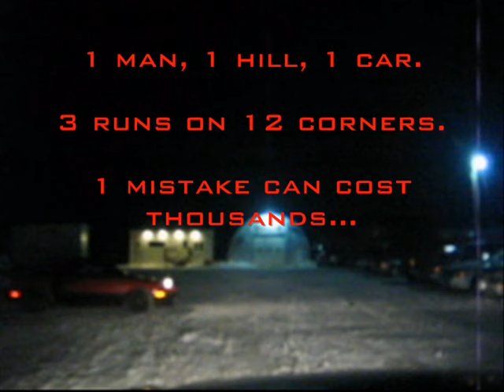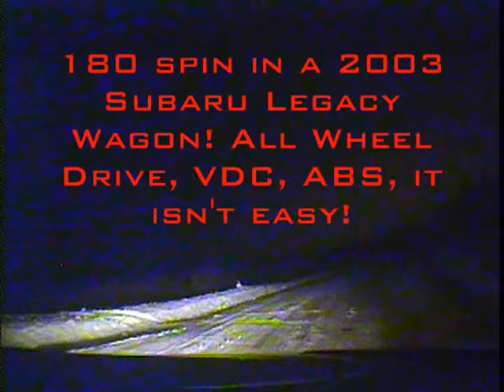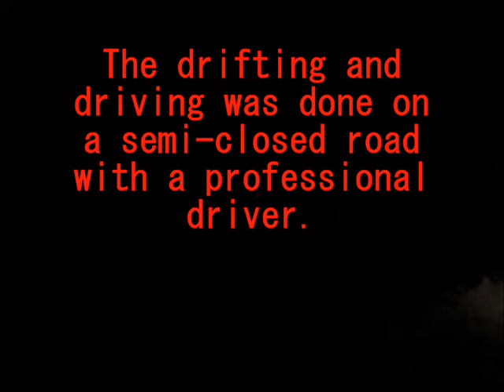MR2 AW11 Drift, 2 camera's!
The last time this season, time to get the cars ready for the spring/summer/fall. The final video I leave everyone with is of the AW11 with a 6.5 pound flywheel, phantom grip LSD (shit), and a heavy duty clutch. 185/60-14 Fusion HRi tires. 8 thousand in parts is sitting here waiting for the snow to go away. One mistake can cost alot.